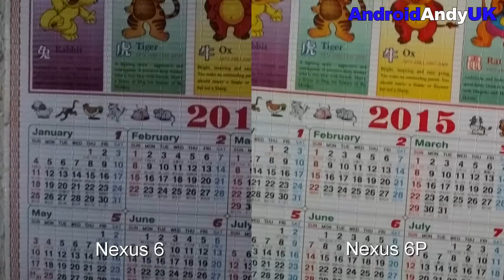Nexus 6 vs Nexus 6P 1080p HD Video Comparison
Old vs new!  The 6P has EIS turned off (as I don't feel it works at the time of filming)